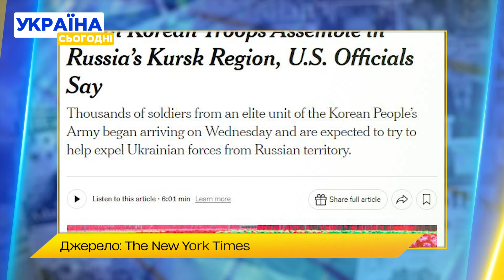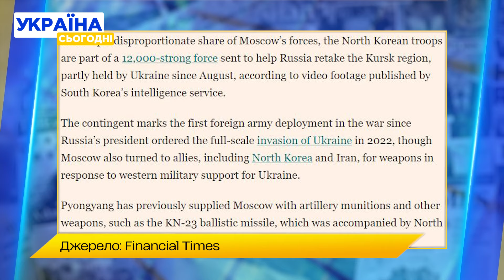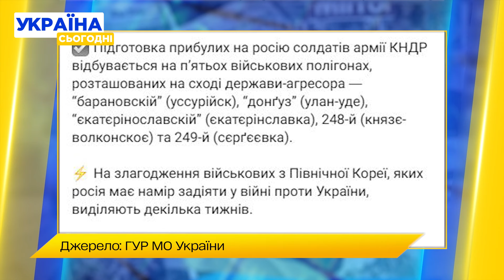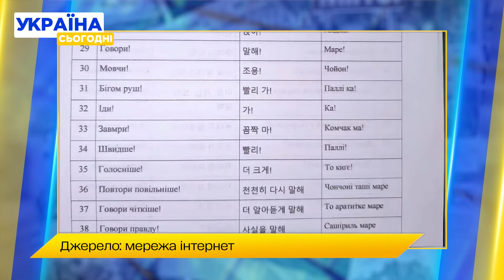НАРЕШТІ! У НАТО зробили заяву про війська КНДР! Операція на Курщині набирає нових обертів?!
У НАТО заявили, що війська КНДР вже залучені до Курської операції на боці РФ. В Альянсі наголосили, що гарантують підтримку Україні у боротьбі із підступним ворогом. Експерти кажуть, що залучення північнокорейських військ свідчить про те, що РФ не може відвоювати у ЗСУ свої ж території! Невже ворог остаточно ослаб, а війська КНДР - крайнощі? Про це детальніше - у нашому матеріалі!